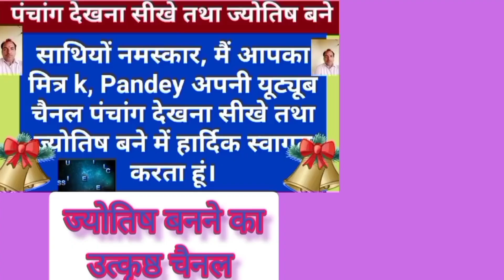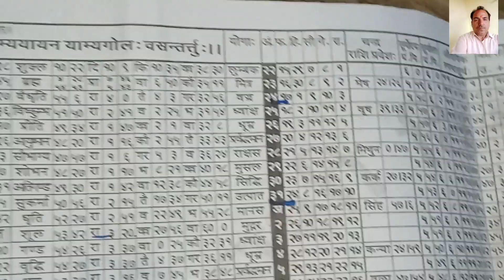आज पानी बरसेगा या नहीं@